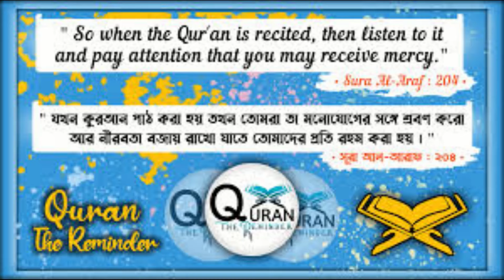দাউদ নবীকে হক থেকে সমাধান দিতে বলা হলো,সে কি সমাধান দিলো,এ বার্তা কুরআন পাঠকদেরকে কি ম্যাসেজ দেয়?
QURAN STUDY & RESEARCH FOUNDDATION
মোস্তফাঃওয়াহিদুজ্জামান এই লোগোটির উপর ক্লিক করে, ভিডিও অপশন পাবেন,ভিডিওর উপর ক্লিক করে,প্রতিদিনের কুরআন পড়া দেখুন এবং শুনুন ,,লাইভ অপশনে ক্লিক করে সূরা ফাতিহা থেকে নাস পয্যন্ত ধারাবাহিক ভিডিও গুলো দেখুন।

শব্দ বা আয়াতের বিষয় ,কারো কোন প্রশ্ন থাকলে,আমি তাদেরকে বলবো,একাধিক ট্রান্সলেশন করা ব্যক্তিদের কুরআন পড়ুন,আর আমার কুরআন ট্রান্সলেশন করাটা শুনুন,এবং তাদের সাথে মিলিয়ে মিলিয়ে দেখুন, তাহলে আপনার প্রশ্নের উত্তর পেয়ে যাবেন ইনশাআল্লাহ।

*কুরআন পড়ুন বুঝে পড়ুন,কুরআন শুনুন বুঝে শুনুন,সেই অনুযাই নিজের জীবন নিজে গড়ুন।

এই চ্যানেলে  শুধুমাত্র কুরআনের  আলোচনা পর্যালোচনা পাবেন, আলোচকঃ সনামধন্য আলেমেদ্বীন মৃত জনাব আঃরহিম সাহেব তার সুযোগ্য তৃতীয় পুত্র
জনাব মোস্তফা ওয়াহিদুজ্জামান

যোগাযগঃ
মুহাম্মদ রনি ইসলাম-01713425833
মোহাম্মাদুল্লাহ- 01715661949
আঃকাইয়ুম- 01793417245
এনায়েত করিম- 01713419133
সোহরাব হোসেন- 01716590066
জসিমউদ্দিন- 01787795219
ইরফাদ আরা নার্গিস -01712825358